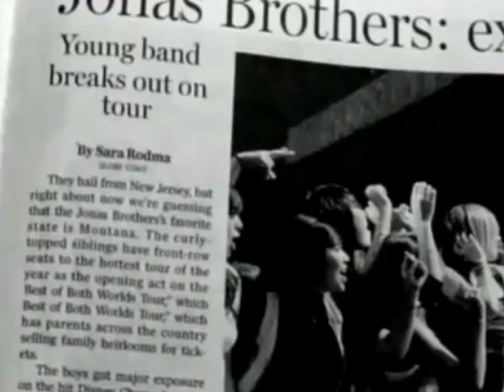PREVIEW; Should I continue?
*Comment, if you want me to continue it.
+It's all in Joe's P.O.V; I tried to make the song sound more manly-ish by adjusting it ;D
Oh and skip the first 1.00